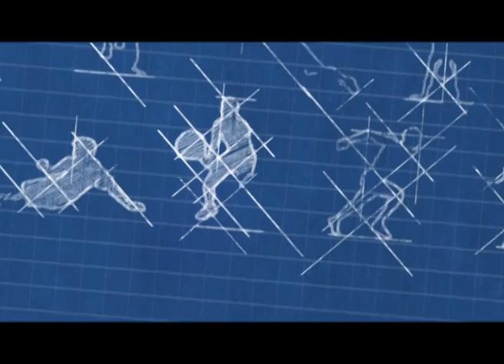Dommel Sportland 7 november 2013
Twee sportverenigingen uit onze eigen gemeente presenteren zich. Deze keer is de
beurt aan de voetbalschool van de v.v. Boxtel en turnvereniging Tabitta.

Opmerkelijk en bijzonder  is dat een amateurvoetbalvereniging een eigen voetbalschool heeft met naast de eigen trainers ook een jeugdtrainer,  die o.a. bij PSV al de nodige ervaring heeft opgedaan. Een interview met hem , met enkele jeugdspelers en de voorzitter van v.v. Boxtel laat zien wat een voetbalschool allemaal inhoudt.

Een training bij Tabitta is heel bijzonder. De vaardigheden van de jeugdleden zijn van een hoog niveau. Op de balk, aan de rekstok etc. laten zij dat zien. Gesprekjes met enkele topturnsters en de trainster maken duidelijk hoe leuk het is om deze sport te kiezen.